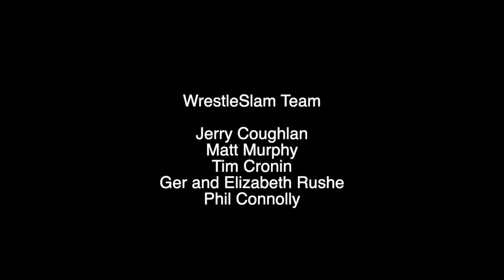ROH Wrestling star Mark Haskins talks Ring Of Honor, OTT Wrestling, Bully Ray Dudley, MSG & More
Mark Haskins is regarded by many as one of the biggest Wrestling stars on the planet.

The duo of Jerry Coughlan and Tim Cronin talk to Ring Of Honor star Mark Haskins about his amazing career in depth.

Mark talks about the last 13-14months and being restricted via lockdowns and pandemics. The ROH superstar talks about his match at Madison Square Garden New York and talks about his matches and working with Ireland's Over The Top Wrestling.

Checkout the interview now

"Music: Brand New Friend ‘Why Are You So Tired’ used with permission from Xtra Mile Recordings